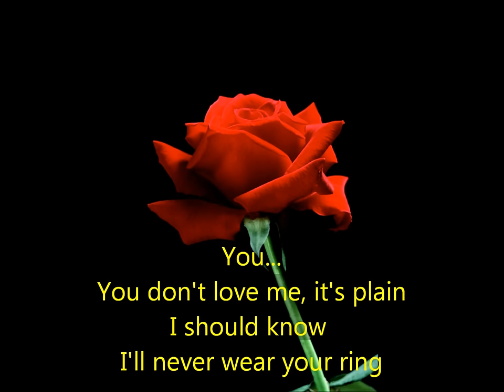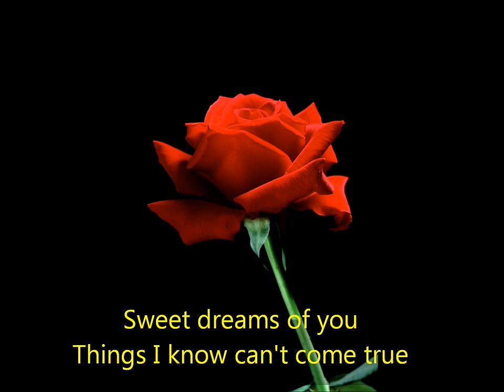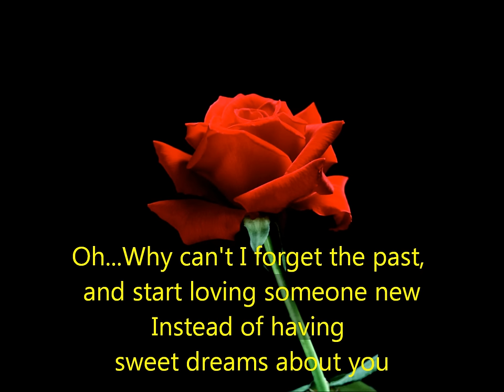JUDY BOUCHER - SWEET DREAMS - with lyrics